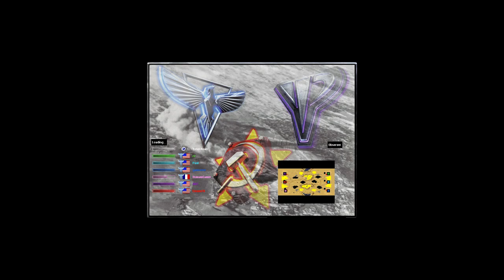Command & Conquer Red Alert 2 Yuri's Revenge (Tour of Egypt 2020)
Map by Dennis Armstrong - Download map

Yosef Anan#9239